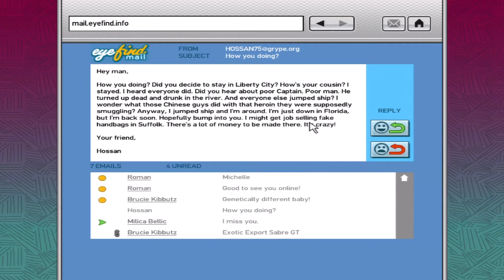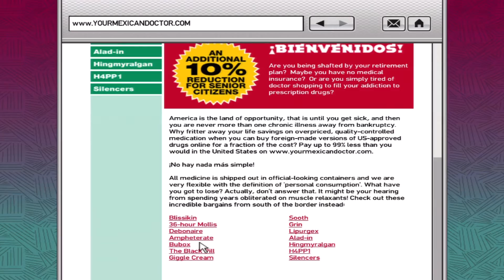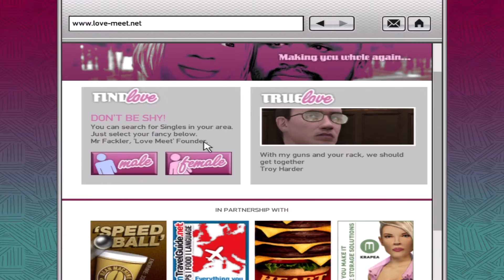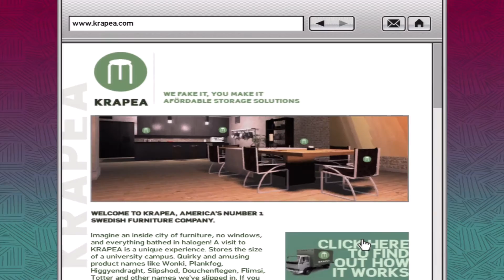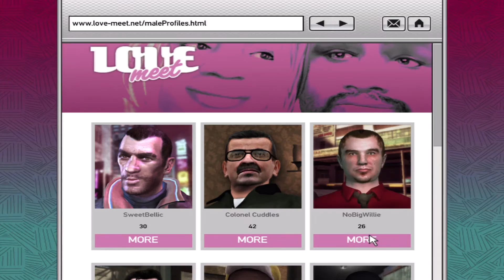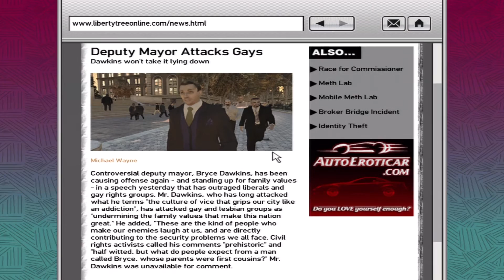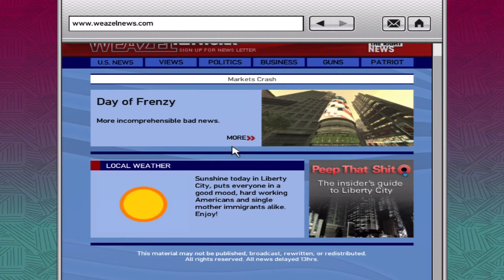Grand Theft Auto IV Walkthrough/Gameplay HD - Out of the Closet... - Part 18 [No Commentary]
Grand Theft Auto IV (GTA 4) Walkthrough Gameplay Playthrough HD in 1080p [No Commentary]

GTA V: -- September 17th 2013 --